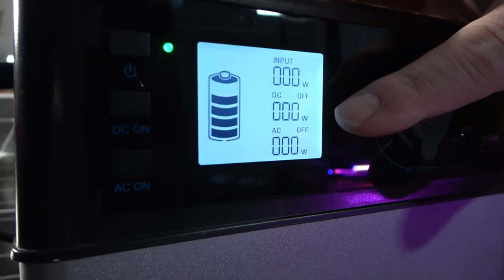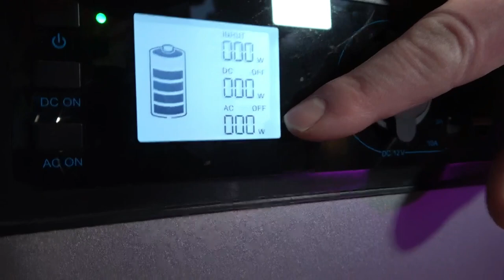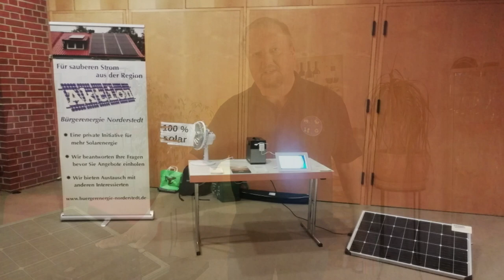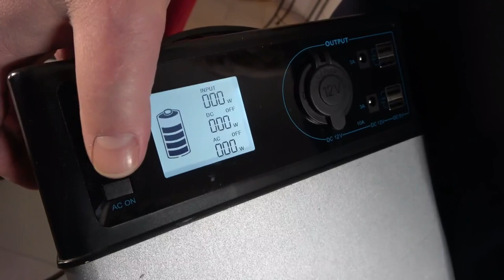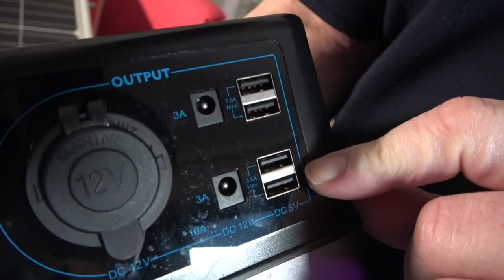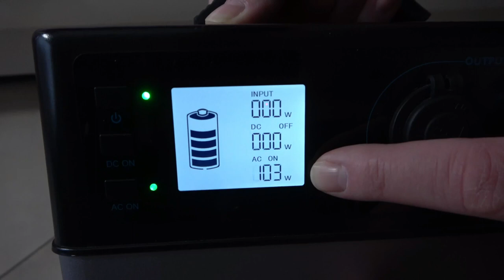Photovoltaik Notstrom - Ersatzstrom. Was hilft bei einem Stromausfall? Unsere Lösung.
Läuft jede Photovoltaikanlage bei einem Stromausfall weiter? Worauf muss ich beim Kauf achten? Und gibt es auch andere einfache und günstige Lösungen für den Fall der Fälle? Wir erklären, was eine PV-Anlage können muss und wie unsere Lösung aussieht.

Hier der Amazon-Link zum im Video vorgestellten Speicher:

Hier ein Amazon-Link zu einem dazu passenden 100-Watt-Solarmodul: